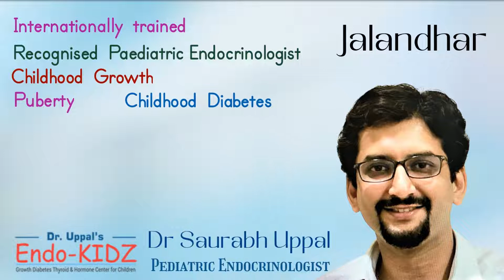Dr Saurabh Uppal | Child hormone Doctor | Pediatric Endocrinologist in Jalandhar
00:00 - Child hormone Doctor Jalandhar
00:20 - Pediatric Endocrinologist Jalandhar
00:30 - Introduction of Saurabh Uppal
00:40 - Contact Info

Dr Saurabh Uppal Jalandhar

Child Hormone Doctor Jalandhar

Pediatric Endocrinologist in Jalandhar